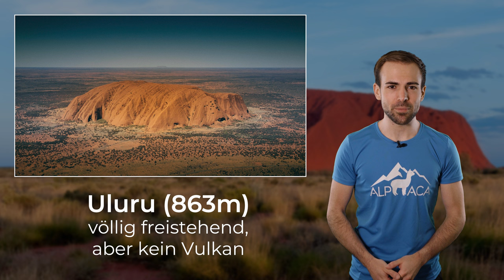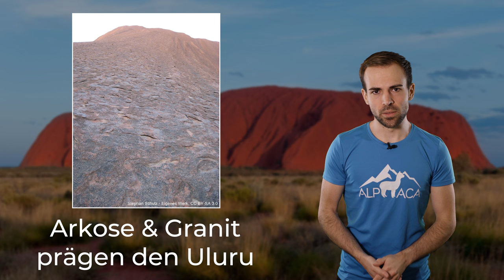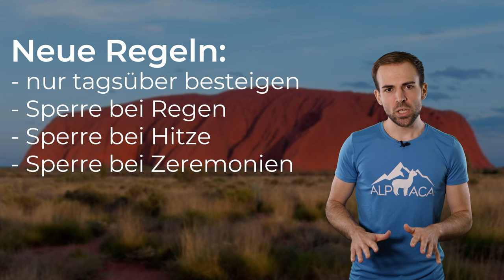ULURU - Der Berg, der gesperrt wurde! | Berge im Porträt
Der Uluru, besser bekannt als Ayers Rock ist einer der berühmtesten Berge in Australien. Die Gründe dafür? Sehr unterschiedlich.

🔧 Meine Ausrüstung 🔧

Schuhe

Rucksäcke

Technisches